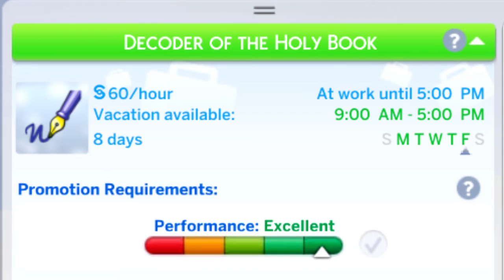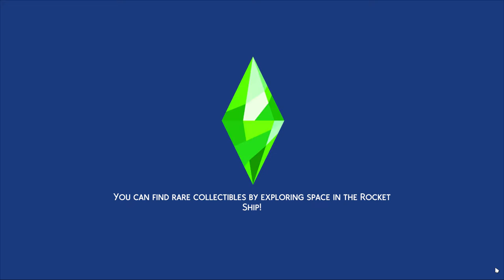Gabriel Says Goodbye (Priest Gen Finale) 👋 | Medieval Legacy | S5 P17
Olivia Whitlock and her father moved to the Kingdom of Windenburg to start a new life away from toxic court politics and bad memories. This is their family's story.

Farmer gen: Olivia (and Zachary)
Servant gen: Rose (and Thomas)
Merchant gen: Vivienne (and Joseph)
Knight gen: Gerard (and Christina)
Priest gen: Jacob (and Anaya)
Noble gen: Gabriel

Also, if you're interested in the Rambunctious Religions mod for your own game, it's by Lumpinou - you can find it